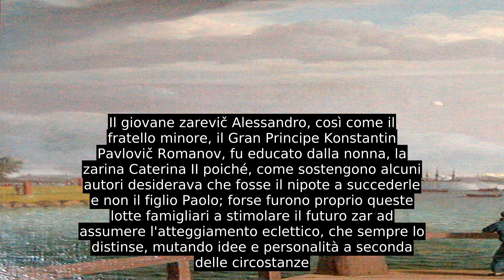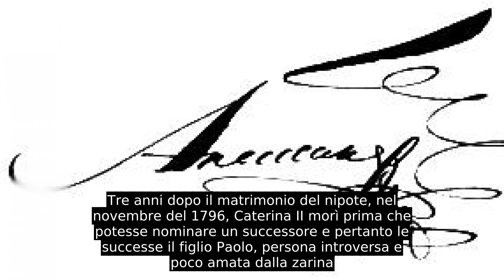Alessandro I Di Russia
Aleksandr Pavlovič Romanov (in russo: Александр I Павлович Романов ?  ; San Pietroburgo, 23 dicembre 1777 – Taganrog, 1º dicembre 1825), detto il Beato, fu imperatore di Russia dal 23 marzo 1801 fino alla morte